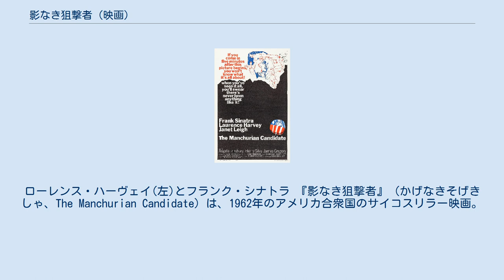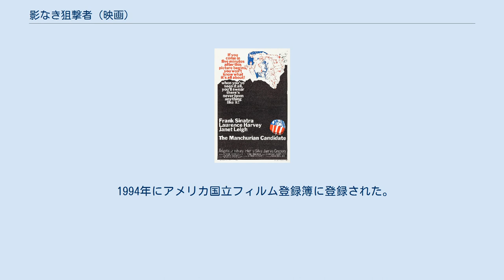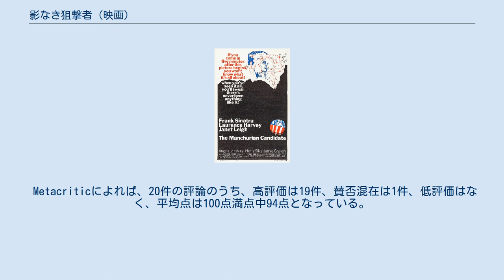影なき狙撃者 (映画)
ジョン・フランケンハイマーの監督映画
ローレンス・ハーヴェイ(左)とフランク・シナトラ 『影なき狙撃者』（かげなきそげきしゃ、The Manchurian Candidate）は、1962年のアメリカ合衆国のサイコスリラー映画。
監督はジョン・フランケンハイマー、出演はフランク・シナトラ、ローレンス・ハーヴェイ、ジャネット・リーなど。
原作は、1959年に発表されたリチャード・コンドンの同名小説であり、ジョージ・アクセルロッドが映画用に脚色した。
 朝鮮戦争の米軍の英雄（ハーヴェイ）が、実は東側の手で暗殺者に洗脳されており、無意識下で殺人を重ね、大統領候補まで標的にするが、それを元上官（シナトラ）が食い止めようとするという、東西冷戦を背景にした政治サスペンス映画。
キューバ危機の最中に公開された。
1988年のリバイバル上映時には『失われた時を求めて』に改題された。
 2004年、『クライシス・オブ・アメリカ』のタイトルでリメイクされた。
 ベネット・マーコ大尉（フランク・シナトラ）率いるアメリカの小隊は朝鮮戦争で中国人民志願軍の捕虜になる。
部隊を救ったレイモンド・ショー2等軍曹（ローレンス・ハーヴェイ）は帰国後、英雄として称えられた。
しかし、捕虜にされている間に小隊は中国軍を後援するソ連軍のジルコフ（アルバート・ポールセン）らによる洗脳の実験台とされ、レイモンドはトランプでソリティアをするように促され、クイーンのカードを見ると言いなりになるように洗脳されていた。
 レイモンドの母親、アイスリン夫人（アンジェラ・ランズベリー）は彼女の再婚相手のアイスリン上院議員（ジェームズ・グレゴリー）を次期大統領にするべく画策していた。
レイモンドは出征前、アイスリン議員と対立するジョーダン議員（ジョン・マクギバー）の娘のジョスリン（レスリー・パリッシュ）と恋に落ちたが、アイスリン夫人に仲を引き裂かれていた。
二人は再会後、結婚する。
しかし、アイスリン夫人はレイモンドにソリティアを勧め、催眠状態になったレイモンドに政敵のジョーダン議員を暗殺するように命令する。
ジョーダン議員を射殺したレイモンドは無意識のまま、その場に居合わせた新婦のジョスリンをも殺害する。
 レイモンドや戦友の行動を不審に感じたマーコは、恋人のユジェニー・ローズ（ジャネット・リー）の助けも借りて、レイモンドが洗脳にかかっていることを突き止める。
マーコから真実を告げられ、洗脳が解けたレイモンドは自分の母親から殺人を命令されていたことを知る。
レイモンドの洗脳が解けたことを知らないアイスリン夫人は、レイモンドにクイーンを見せ、副大統領候補に選ばれた夫が大統領候補に繰り上がるよう、党大会で次期大統領候補を暗殺するように命令する。
当日、レイモンドは大統領候補の代わりに、アイスリン上院議員とアイスリン夫人を撃ち抜く。
その直後にレイモンドは自殺し、映画は幕を閉じる。
 ※括弧内は日本語吹替（初回放送1969年5月25日『日曜洋画劇場』） 公開当時はジャーナリストのエドワード・ハンターらによって朝鮮戦争での中国共産党の洗脳は米国内で広く認知されていたが、左派を攻撃していた保守派が実は共産党のスパイであるという荒唐無稽な設定から酷評された。
しかし、翌年にはケネディ大統領暗殺事件が起き、時代を先取りしたとも言われた。
 1994年にアメリカ国立フィルム登録簿に登録された。
 Rotten Tomatoesによれば、批評家の一致した見解は「風刺と政治スリラーが融合した古典的な作品で、当時は不快なほど先見性があった『影なき狙撃者』は、今日でも悲惨なほど現実の問題に直結するものであり続けている。」であり、60件の評論のうち高評価は97%にあたる58件で、平均点は10点満点中8.70点となっている。